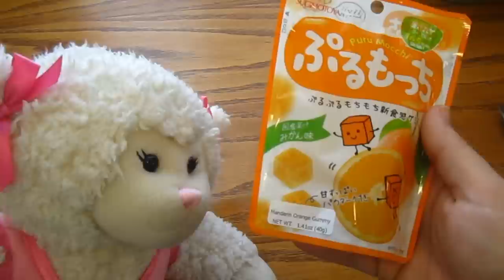#488: Lambie Tries Japanese Candy! - LambCam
Lambie tries Japanese candy for the first time! Check out her reaction!

LambCam is a children's entertainment company. Since May of 2010, Lambie has entertained children & adults all over the world with her outrageous adventures! With over 6.7 million views & over 14,000+ subscribers that's quite an accomplishment!